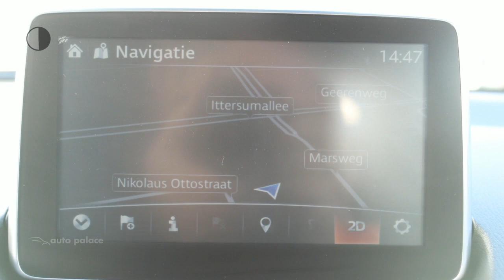Mazda CX-3 2.0 SKYACTIV-G 120PK TS